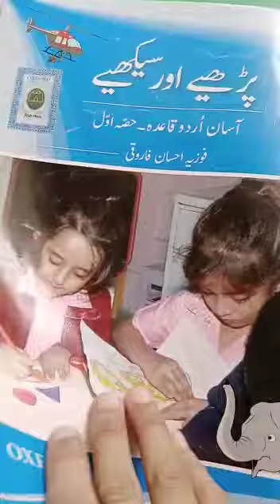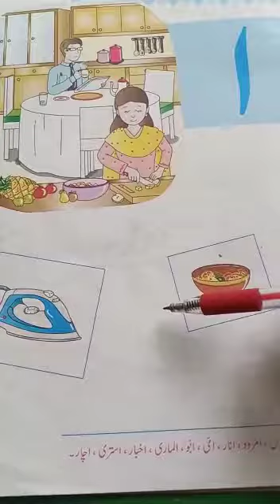Grade Nursery.Urdu(Reading)Pg no 01